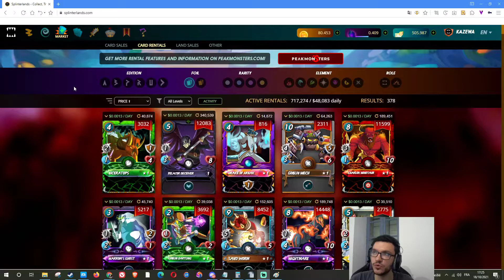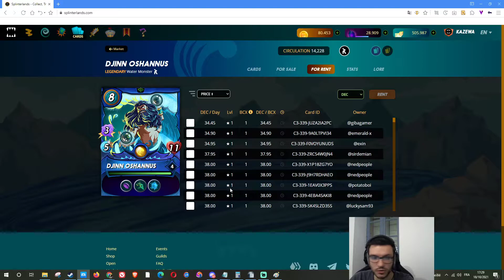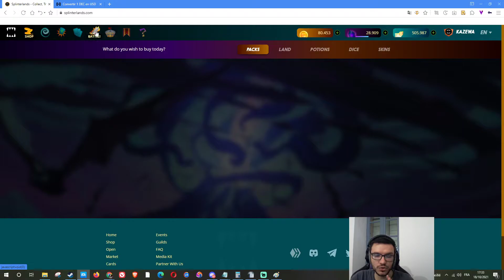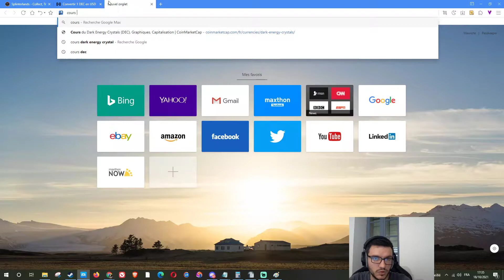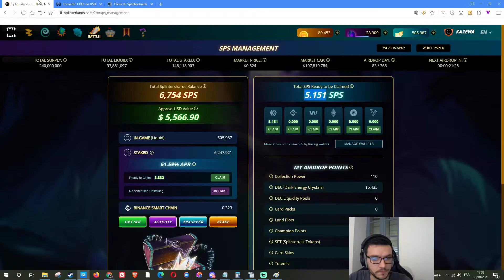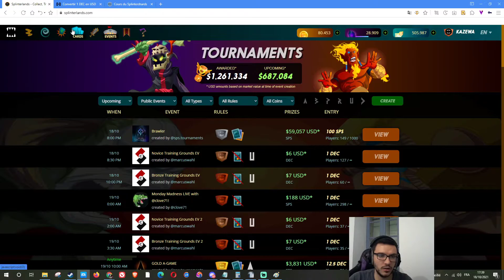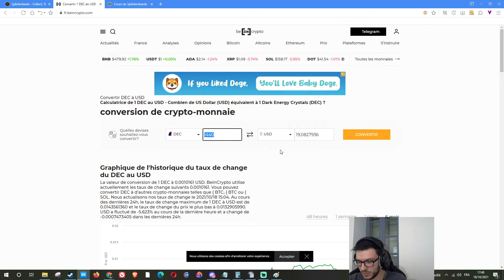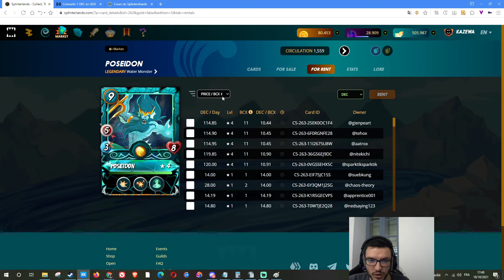Gagner de l'argent en jouant et avoir des revenus passifs en jouant à Splinterlands [FR]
Vous rêvez de gagner de l'argent facilement en jouant ?
C'est maintenant possible grâce au nouveau type de jeu "play to earn" qui utilise des cryptos comme récompenses.
Je vais vous apprendre sur cette chaine toute les techniques pour faire partie des meilleurs joueurs et Gagner de l'argent passivement

Mon Stuff Gaming  :

- 🖱️ Souris Logitech MX 518
- ⌨️ Clavier Logitech G 910
- 🎥 Webcam Logitech C525
- 🎧 Casque DT 990 PRO
- 🎤 Micro Rode NT USB
- 🪑 Chaise gaming DX Racer

00:00 : Introduction
00:35 : Nouvelle stratégie de location
04:42 : Revenue passif
06:13 : Investissement en SPS
12:25 : Objectif fin novembre
16:30 : Gain de DEC en jouant
18:20 : Stratégie pour Gagner des sous

⚠️ Je ne suis pas conseillé en investissement si vous décidez de vous lancez dans l'aventure soyez conscient que vous pouvez perdre cet argent !